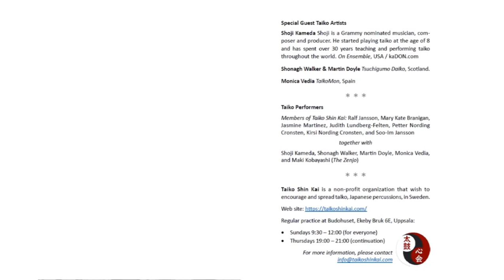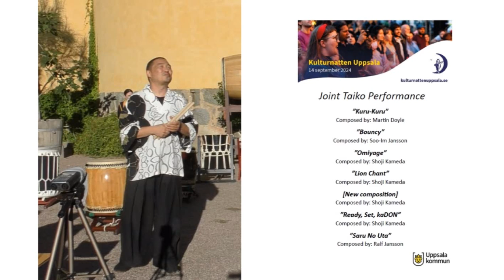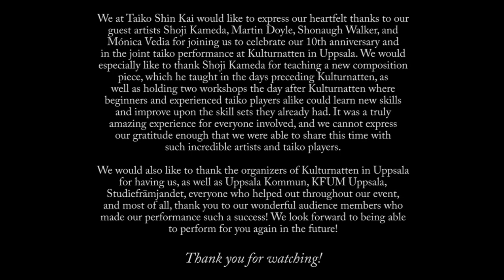2024-09-14 Culture Night in Uppsala at the Botanical Garden: Joint Taiko Performance - Fika Bayashi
Fika Bayashi is a new composition by Shoji Kameda.

We at Taiko Shin Kai would like to express our heartfelt thanks to our guest artists Shoji Kameda, Martin Doyle, Shonaugh Walker, and Mónica Vedia for joining us to celebrate our 10th anniversary and in the joint performance at Kulturnatten in Uppsala. We would especially like to thank Shoji Kameda for teaching a new composition piece, which he taught in the days preceding Kulturnatten, as well as holding two workshops the day after Kulturnatten where beginners and experienced taiko players alike could learn new skills and improve upon the skill sets they already had. It was a truly amazing experience for everyone involved, and we cannot express our gratitude enough that we were able to share this time with such incredible artists and taiko players.

We would also like to thank the organizers of Kulturnatten in Uppsala for having us, as well as Uppsala Kommun, KFUM Uppsala, Studiefrämjandet, everyone who helped out throughout our event, and most of all, thank you to our wonderful audience members who made our performance such a success! We look forward to being able to perform for you again in the future!